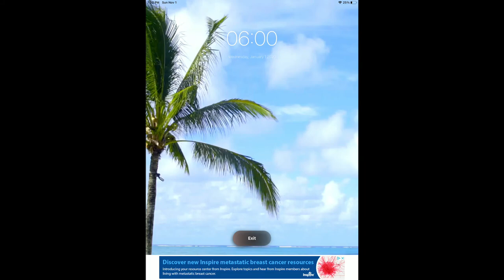Uncle David see you in the Stars.❤️